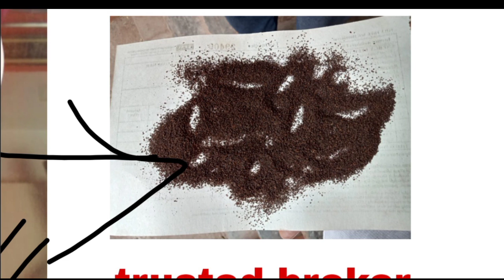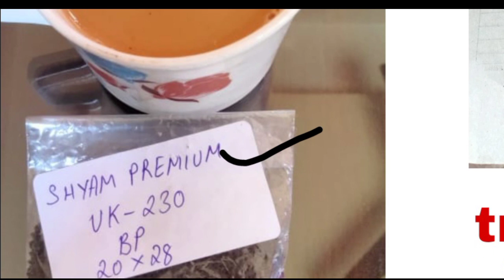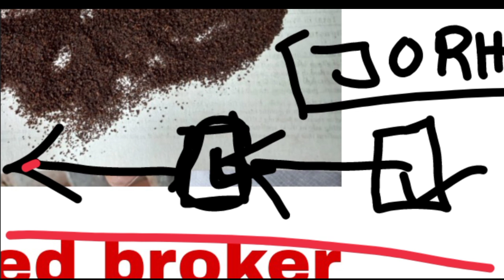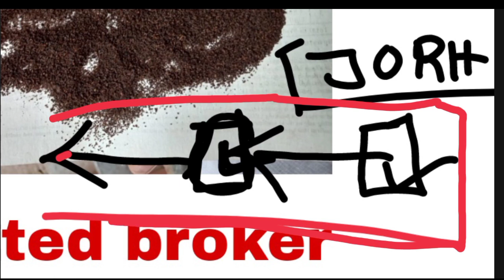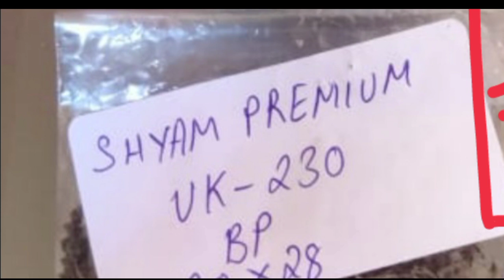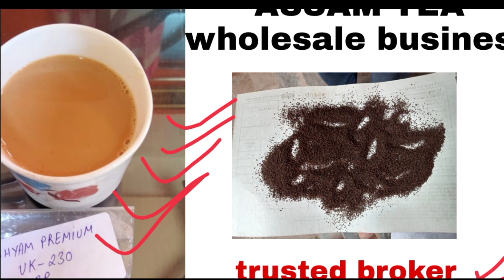Premium Quality Tea in Affordable Wholesale price || Tea Business idea by Pankaj roy , Assam tea